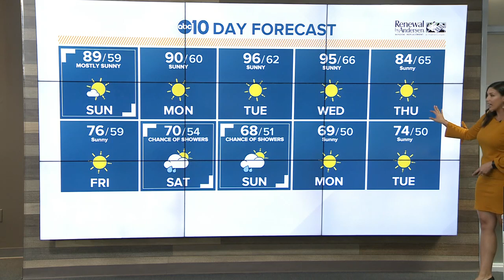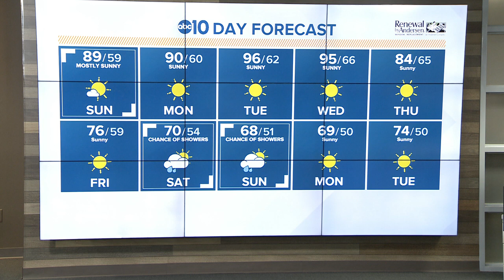Morning Headlines: Sunday, Sept. 22, 2019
Watch weekend mornings at 6 a.m. and 8 a.m. We have all you need to know about your weekend.